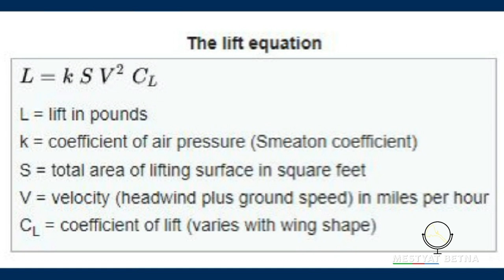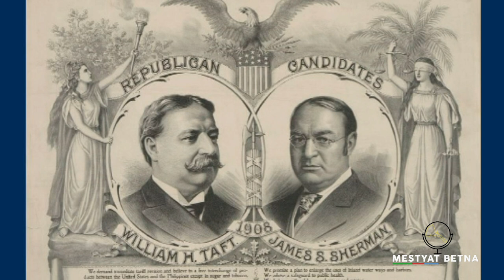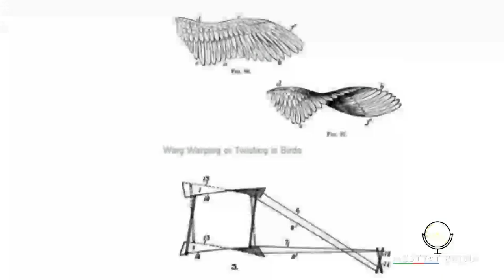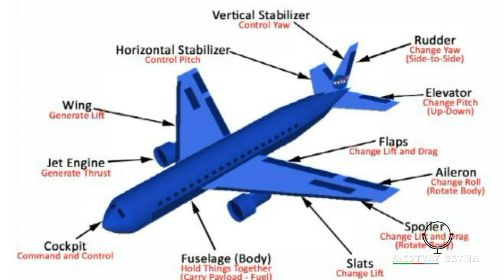Mestyat Betna | እቲ ዘይሕሰብ ዝመስል እንክፍጸም!